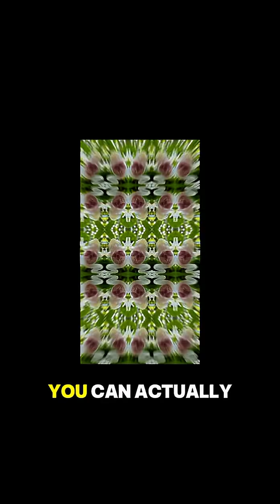Animals That Can Turn Invisible.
creatures that can turn invisible in creatures of sonaria
ark creatures that can go invisible
what animal is invisible
animals that can turn invisible. bible verse
animals that can turn invisible. back
animals that can turn invisible. lyrics
animals that can turn invisible. live
animals that can turn invisible. life
animals that can turn invisible. long
animals that can turn invisible. long distance
animals that can turn invisible. explain
animals that can turn invisible. essay
animals that can turn invisible. jw.org
animals that can turn invisible. jw
animals that can turn invisible. kjv
animals that can turn invisible. k drama
animals that can turn invisible. grow a garden
animals that can turn invisible. good
animals that can turn invisible. grow
animals that can turn invisible. grow a garden roblox
animals that can turn invisible. full movie
animals that can turn invisible. female
animals that can turn invisible. how does it work
animals that can turn invisible. naturally
animals that can turn invisible. novel
animals that can turn invisible. name
animals that can turn invisible. red
animals that can turn invisible. real
animals that can turn invisible. read
animals that can turn invisible. rain
animals that can turn invisible. real life
animals that can turn invisible. quotes
animals that can turn invisible. quickly
animals that can turn invisible. pdf
animals that can turn invisible. picture
animals that can turn invisible. pdf download
are there any animals that can turn invisible
animals that can turn invisible. zoo
animals that can turn invisible. zero
animals that can turn invisible. zodiac
animals that can turn invisible. zzz
animals that can turn invisible. us
animals that can turn invisible. under the sea
animals that can turn invisible. video
animals that can turn invisible. you
animals that can turn invisible. youtube
animals that can turn invisible. xyz
animals that can turn invisible. what does it mean
animals that can turn invisible. why